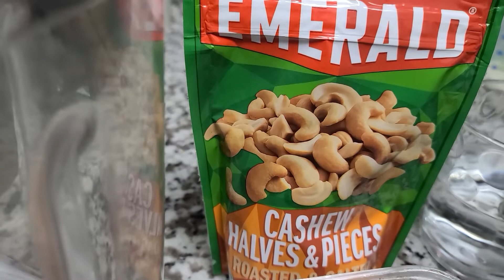Salsa de Nuez de la India y Chipotle, no lo había probado, delicioso!!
195 gramos de Nuez de la India
1 taza de agua
2 chiles chipotles de lata
2 cucharadas de la salsa del chipotle
chips al gusto